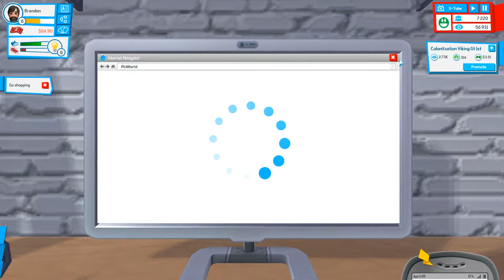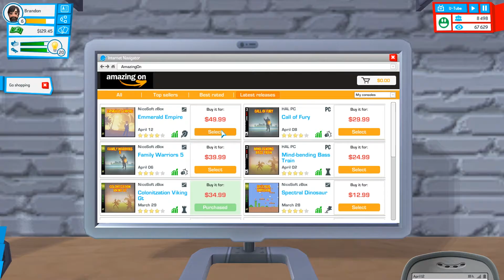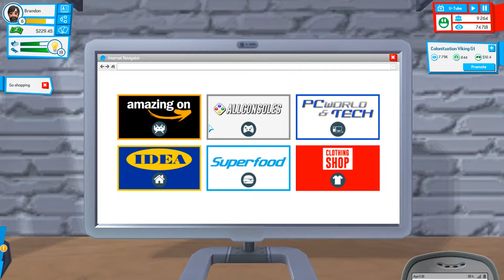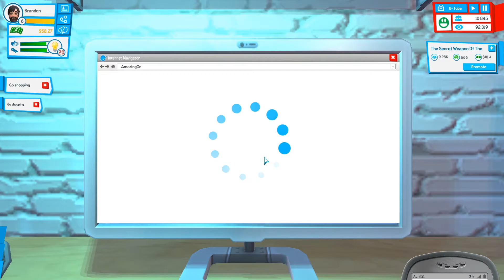Let's Play Youtubers Life #4 - A Vlogger is Born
Want more great content? Check out: "UPGRADE COMPLETE | Youtubers Life Part 5"

We quest to be Uber famous in Youtubers Life, and what better way that to start Vlogging? It's time to be Fabulous!

Game Description: Youtubers Life is the ultimate life simulation/tycoon videogame in which you can effortfully become the world’s greatest video blogger in history by editing videos, expanding the amount of fans and turning yourself into a wealthy fellow. Create your character —customize it as you wish, there are thousands of hillarous combinations— and start making your first broadcasts in the cozy room at your parents’ where you have grown up since you were little. Record gameplay sessions, buy new and classic consoles, keep an eye on daily tasks, and socialize yourself to increase your popularity while you have to deal with fans, friends, family and time management!